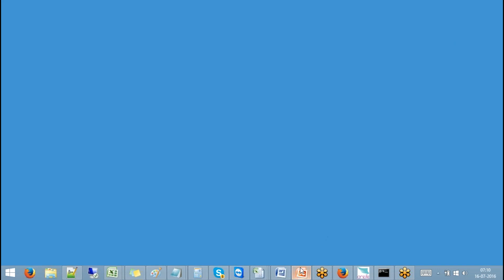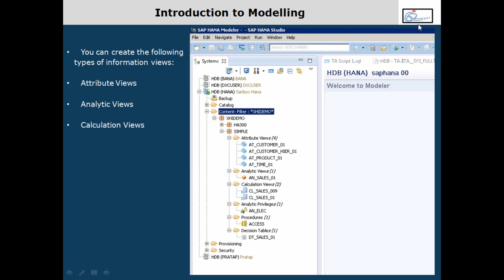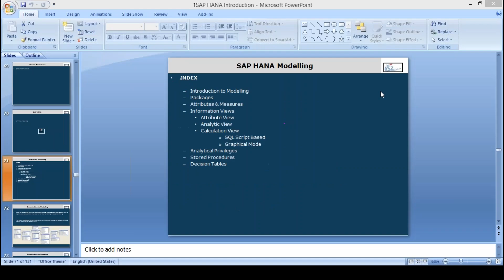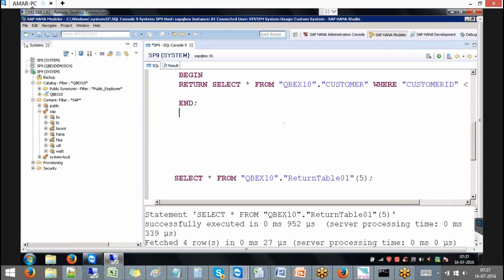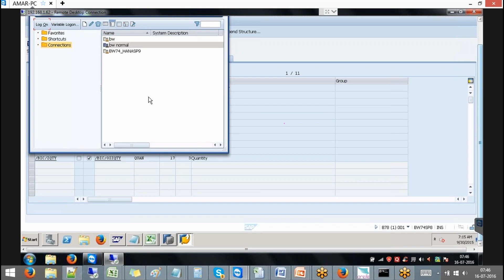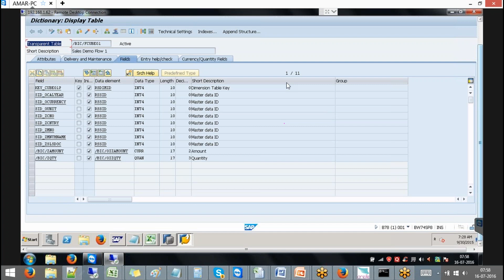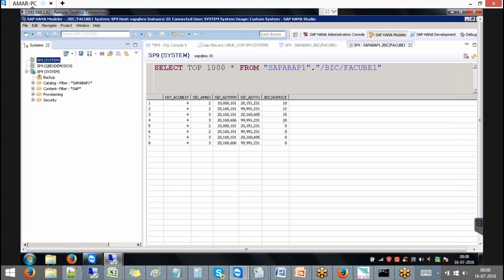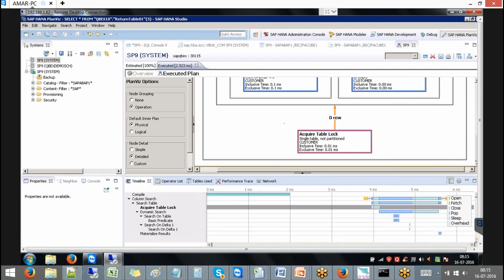hana modeling analytic views , calculation views , procedure and decision tables in sap bw4hana